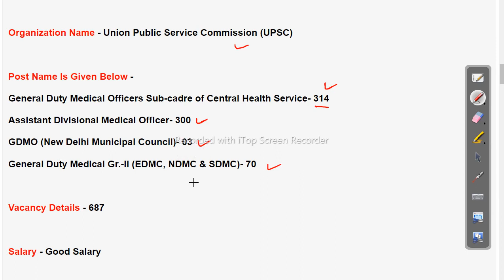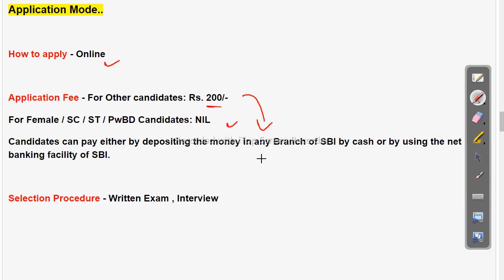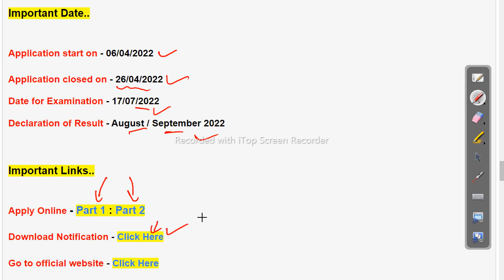UPSC CMS Examination 2022 | Apply Online for 687 Posts - Latest job updates Odisha Govt Job 2023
UPSC CMS Examination 2022 | Apply Online for 687 Posts - Latest job updates

upsc recruitment 2022,upsc 2022,upsc prelims 2022,upsc calendar 2022,upsc exam date 2022,upsc 2022 exam date,upsc recruitment 2022 apply online,upsc recruitment 2022 notification,upsc notification 2022,upsc ora recruitment 2022,upsc exam calendar 2022 released,upsc civil services ias recruitment 2022,upsc 2022 pattern,upsc recruitment 2022,recruitment 2022,upsc cse recruitment 2022,upsc cms recruitment 2022,upsc ias recruitment 2022 form Follow us on other platforms for more updates and useful content

odishajobreporter,
fmmanoj,
odisha job reporter,
odisha job,
odisha job info,
ics tips,
odia space,
fm manoj,
laxmidhar sir,
govt jobs,